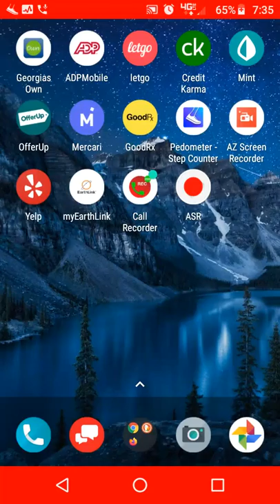SlowPCGaming Cower Defense Levels 41 with Glue Guns+42 with 6 guns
(Cower Defense: Mobile Edition)

Video Screen Capture by AZ Recorder